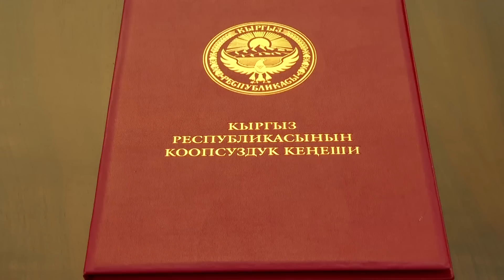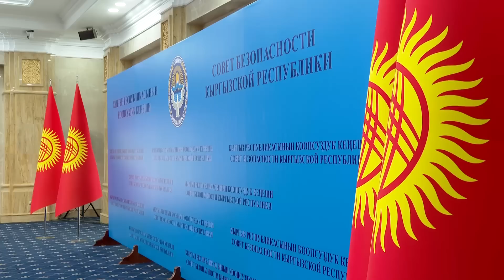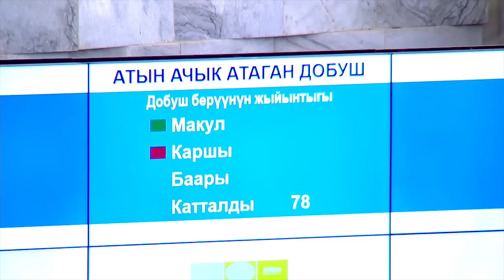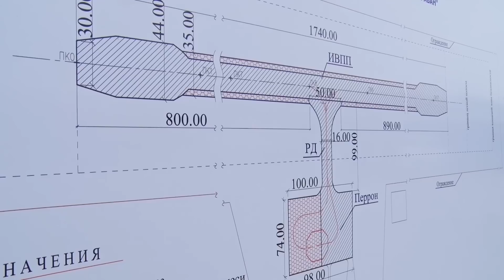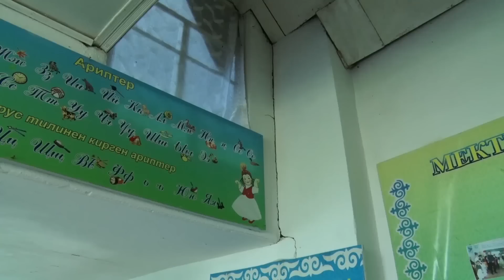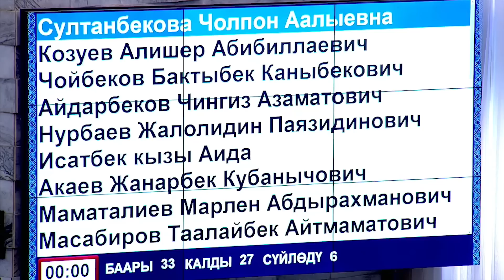Парламент: Акчалуу кылмышкерлер жазадан эрте кутулабы? Элге арзан турак-жай берилет